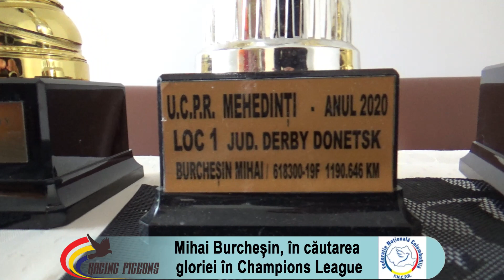Mihai Burcheșin, în căutarea gloriei în Champions League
Mihai Burcheșin este unul dintre columbofilii care până sezonul acesta a concurat în cadrul UCPR. Dar, din dorința de a face performanțe notabile și pentru a avea parte de o concurență foarte puternică, columbofilul mehedințean a decis să devină component al Federației Naționale a Crescătorilor de Porumbei din România. Nu s-a rezumat doar la persoana sa, ci a contribuit și la convingerea celorlalți colegi ai săi, astfel încât, începând cu acest sezon, în județul Mehedinți activează o singură grupare columbofilă, afiliată Federației Naționale.
După a ce a cucerit multe trofee în vechea entitate columbofilă în care a activat, Mihai Burcheșin are planuri mărețe ca membru al Federației Naționale. În continuare, îl puteți urmări discutând despre ce își propune pentru viitor, dar și cum procedează cu porumbeii săi.